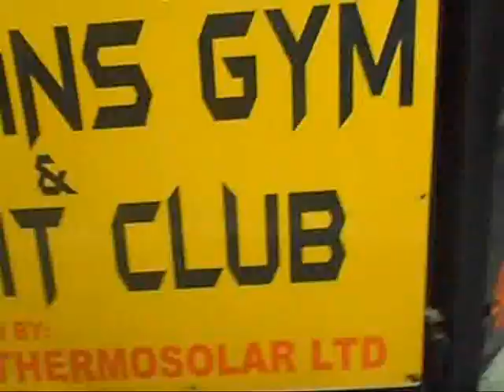gregoris demetriou mma fight.